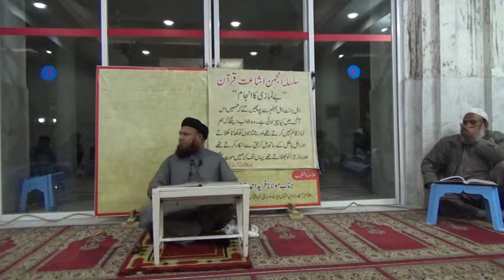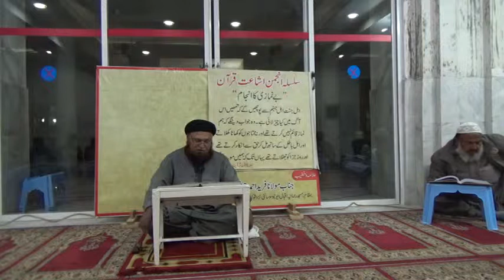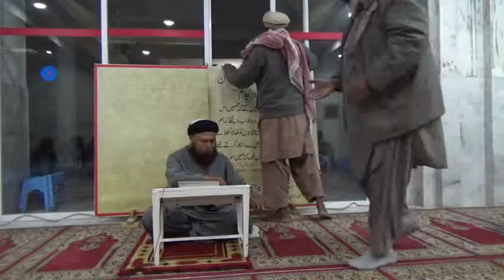Molana Fareed Ahmed Haqani / 15-Al Tobah Ayat 100 To 110 (11 01 17)